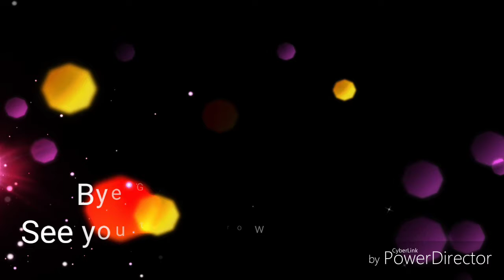Chocolate Milk | Vlog (Day 442)